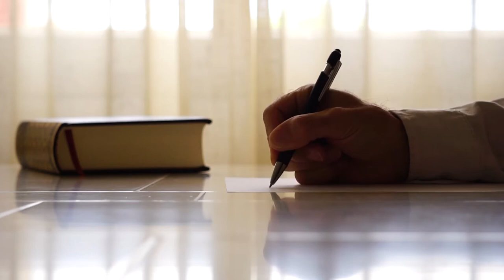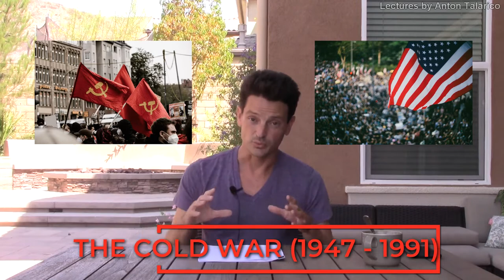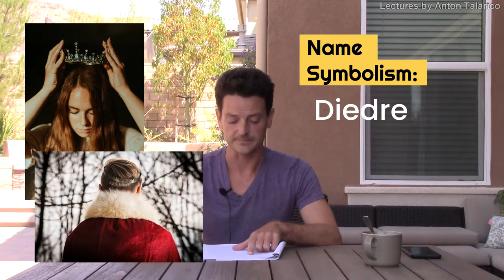Anton Talarico | Definitive Analysis | Pohl's "The Kindly Isle | Part 1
A not-so-covered science fiction story by one of the best that ever did it, Frederik Pohl, this story, "The Kindly Isle" is an amazing showcase of metaphor and detail and actually doesn't feel too science-fictiony (uh, not a word). But students have always loved the relationship that develops between our narrator, Jerry, and Edna, both 40-somethings looking to start over again...which is much easier said than done.

And while spending time together on a tropical island - well - an old past mistake surfaces for Jerry that may lead to a new opportunity. There is so much at stake in this wonderfully complex story that has the Cold War as it's backdrop, the conflict of all conflicts.

I hope you can join me as we "deep-dive" into Frederik Pohl's "The Kindly Isle."

This Part I lecture will cover the roughly the first half of the story.

Table of Contents:

Introduction - 0:00
Start of Part I - "Two Big Roles" - 2:34
Arriving at the Island! (The Establishment of Themes) - 6:38
The Narrator's Job - 11:10
"Pulling out the Saab" (A Nostalgic Metaphor) - 14:39
The Mystery of Professor Val Michaelis (Name Symbolism) - 16:57
Jerry's Hotel/Resort Real Estate Acquisition Deal - 18:20
The Marble Dolphin Statue (Motif and Theme) - 21:10
The Expense Sheet (Lots of Metaphorical Meaning) - 22:33
First Work Day with Dick Kavilan - 26:21
Start of Part II - Time with A New Friend - 31:44
Back to the Hotel/Resort Site (By Himself) - 33:56
The Big, Extended Metaphor for Jerry's Mind - 38:24
The Hotel/Resort Garden (of Eden) & The Shopping Area (Theme of Capitalism) - 42:18
Looking Beyond the Fence around Jerry's Mind - 45:03
Tour of the Island - 50:55
Quality Time with Edna (A Rejuvenating Affair) - 56:35
A Precarious Swim (w/ Biblical Themes) - 1:01:56